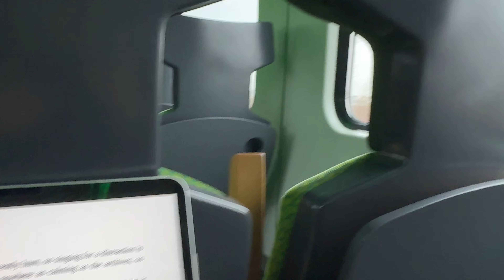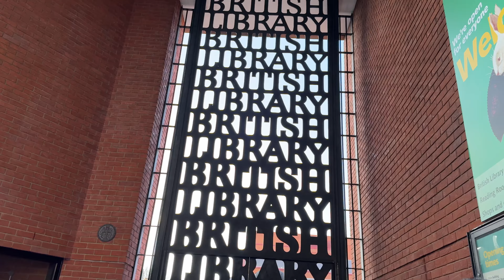London trip🇬🇧 - Vlog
Hejka!
W dzisiejszym filmiku wybierzemy si wraz z moimi przyjaciółkami (Magdą i Zuzią) do Londynu!🇬🇧
Pokażę Wam co zwiedziłyśmy oraz jak spędziłyśmy czas w Wielkiej Brytanii🤩
Wszystko nagrane za pomoca tylko mojego telefonu - iPhone 5 Pro Max 📱

𝔻𝕒𝕟𝕖 𝕥𝕖𝕔𝕙𝕟𝕚𝕔𝕫𝕟𝕖
♥︎Program do montażu: Final Cut Pro
♥︎Video: iPhone 15 Pro Max
♥︎Muzyka: Stardust
𝕊𝕠𝕔𝕚𝕒𝕝 𝕄𝕖𝕕𝕚𝕒